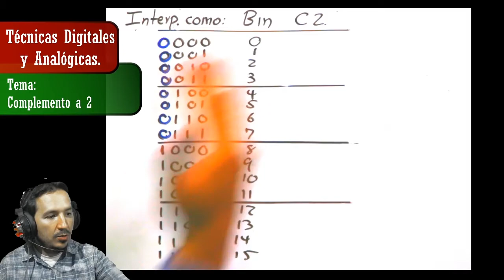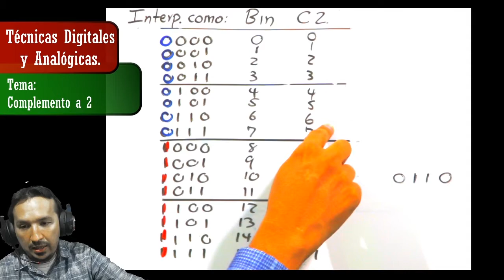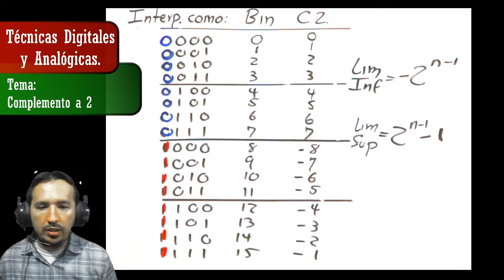TD&A - 1 - Digital - 3 - Complemento a 2 - 3 - Particularidades del C2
Asignatura: Técnicas Digitales y Analógicas
Parte: 2 - Electrónica Digital
Tema: 3 - Complemento a 2
Subtema: 3 - Particularidades del C2